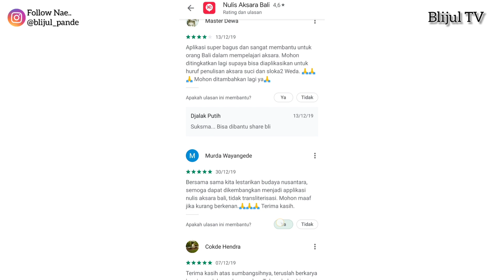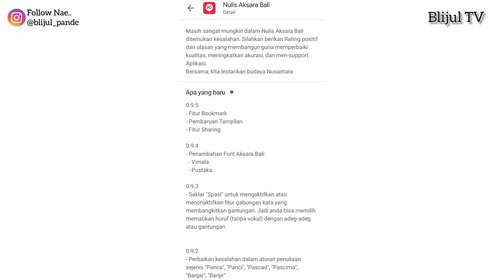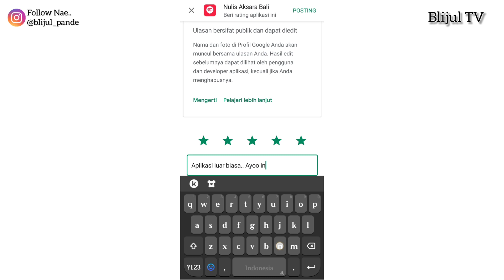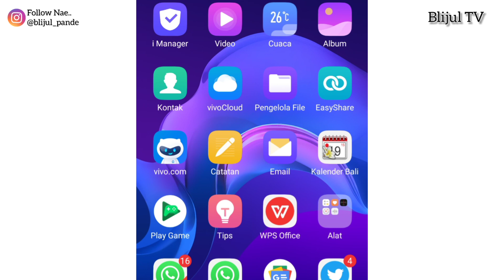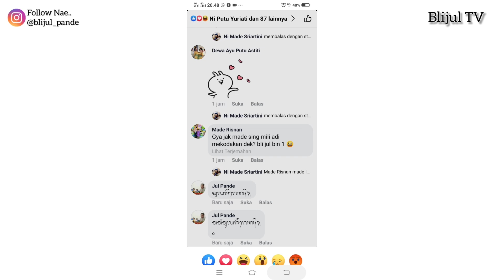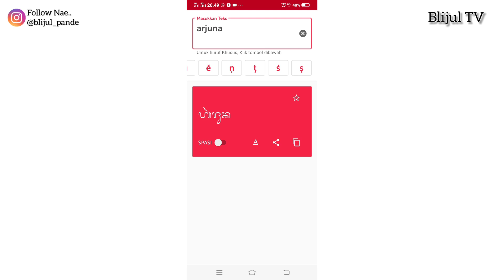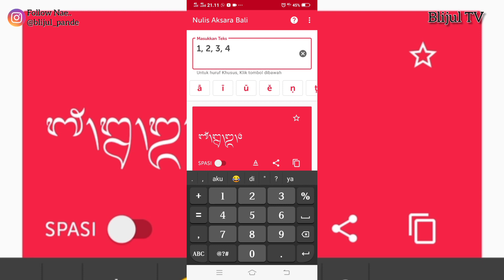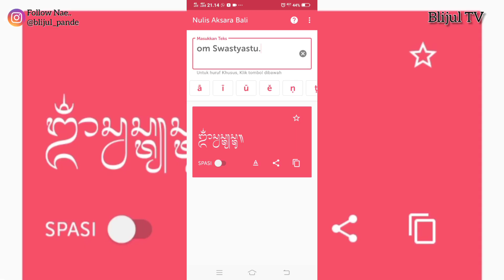Aplikasi Nulis Aksara Bali | Tutorial Blijul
Nyama, wenten aplikasi android anyar. Becik anggén ngalesyariang aksara lan basa Bali iraga. Niki Aplikasi Nulis Aksara Bali | video ini adalah Tutorial Blijul.